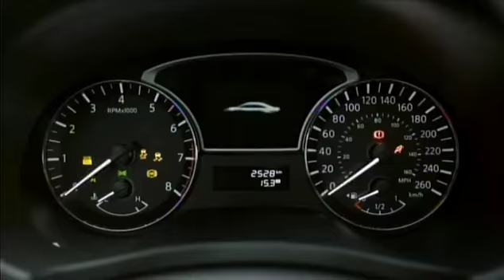Denton Daley vs Faisal Ibnel Arrami 2013 06 01